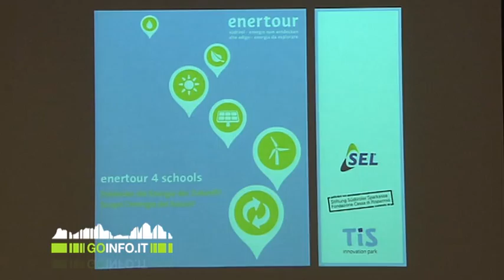EnerTour4Schools giovani e engergia